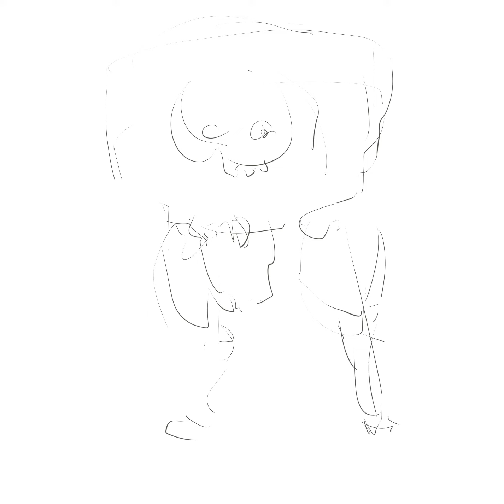your kid?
Some random question I heard.